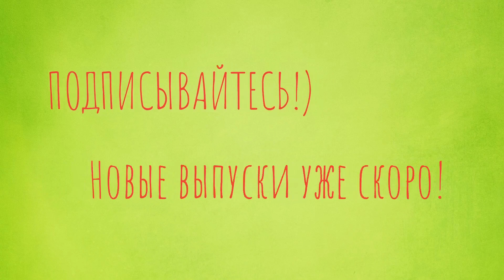Какие же они забавные! Подборка смешных и милых моментов с животными! Animals Video Compilation #112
Приветствую всех! Добро пожаловать на мой канал! В этом видео вы найдете подборку смешных да и просто милых моментов из жизни наших пушистых друзей! Зарядитесь позитивом и хорошим настроением! На моем канале регулярно выходят свежие подборки смешных и милых животных со всего интернета! 😹😹😹

В моих подборках вы увидите забавные и милые моменты из жизни различных животных со всего мира - коты, собаки, панды, лошади, попугаи, грызуны, лисы, львы, птицы, белки и многие, многие другие животные.) 😽 😹 🦊